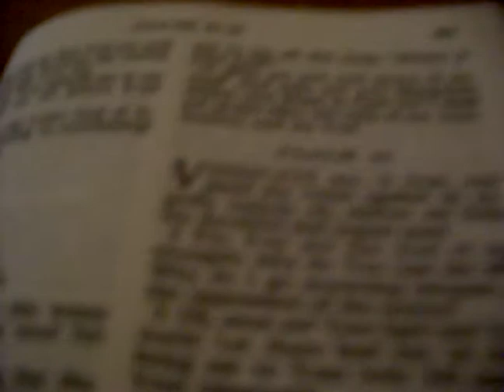chilean wine and dark red meat